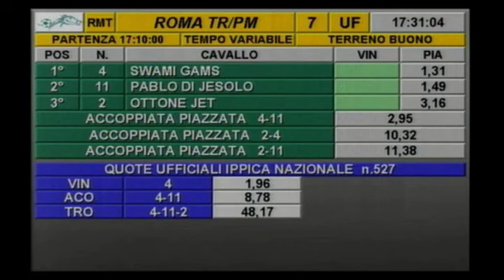rm 20180221 07 p beaurina2°tris